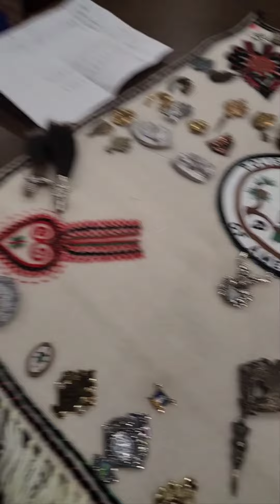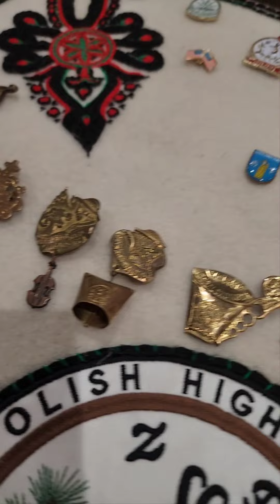Prezes ZG ZPPA Stanisław Sarna.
Wojciech Dorula